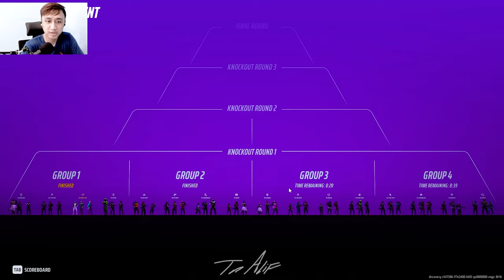The Finals Season 2 Gameplay | Rtx 3060